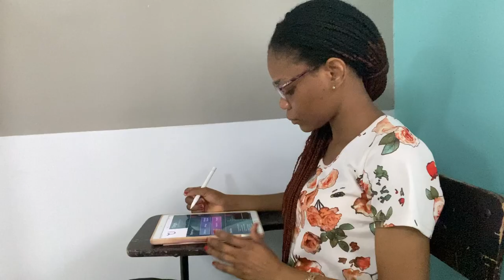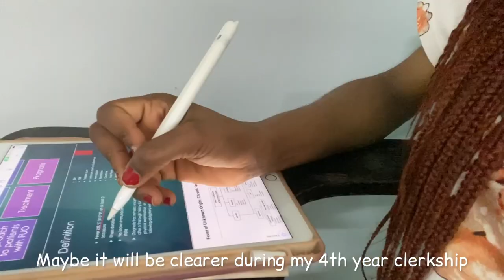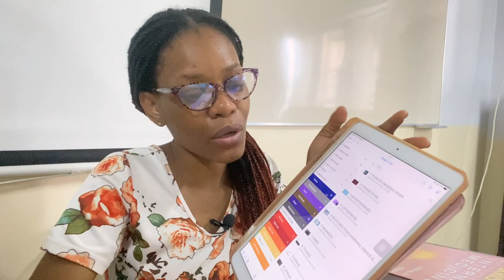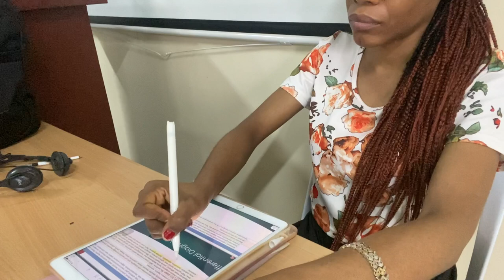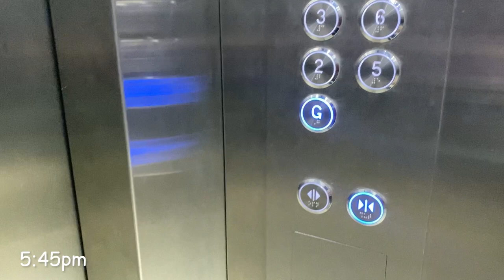Day in the life of a THIRD YEAR NIGERIAN INTERNATIONAL Med student in Philippines, Med school vlog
My name is Adii and I am a 3rd year International medical student from Nigeria. I currently study in Philippines.
Here’s a daily vlog of what my day looks like.
Leave a comment also, I love reading from you guys💜

Why Indian students come to the Philippines to study Medicine + The role of the Indian Caste System (Part 1)